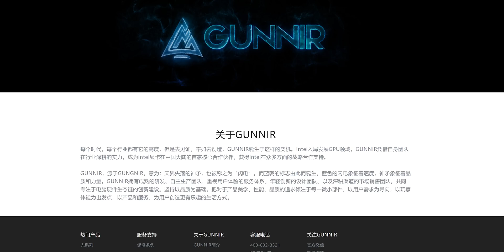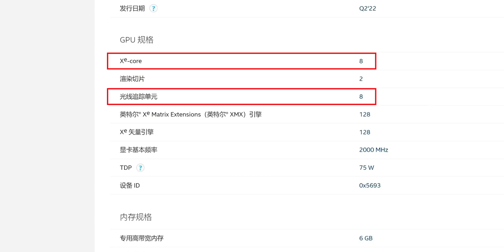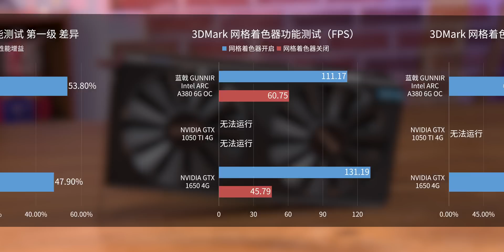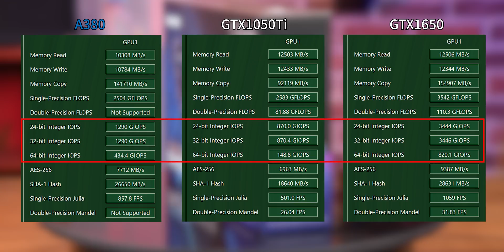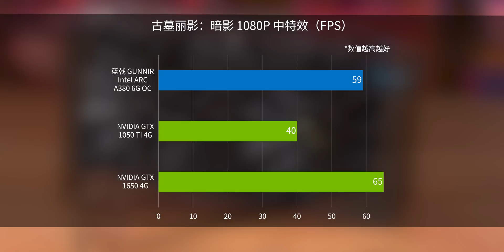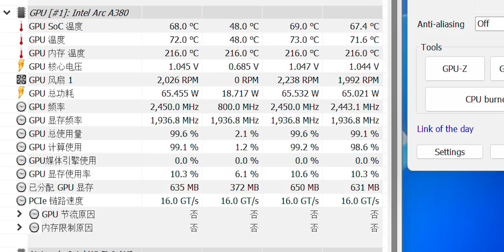intel终于把ARC A380台式机独显给憋出来啦！！【开箱翼闻录 第41期】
这次我们收到了一台特别的电脑整机，其中最特殊的就是，它搭载了intel最新的ARC锐炫A380独立显卡。